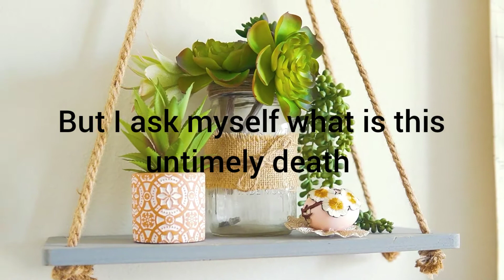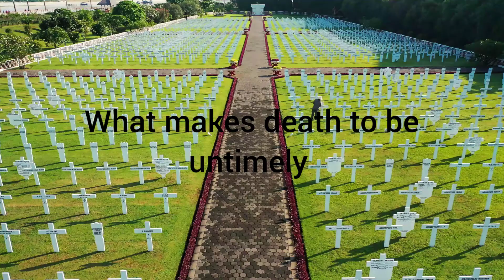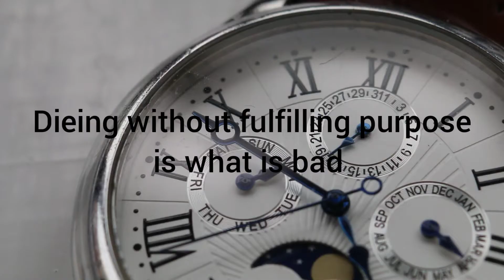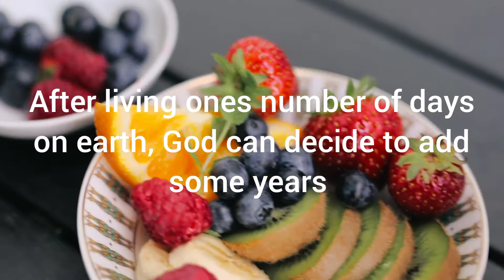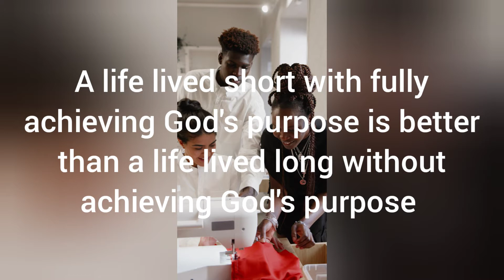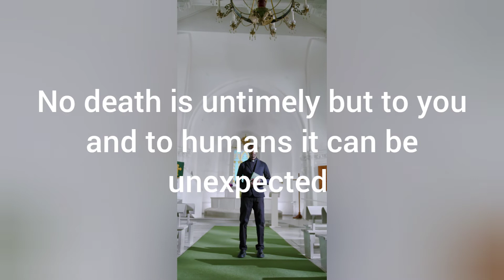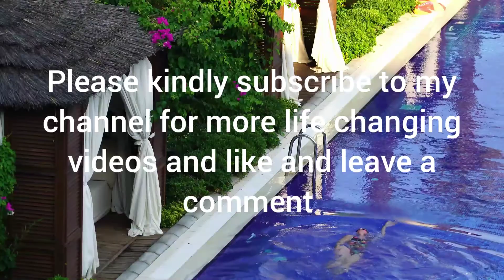Untimely death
what is this untimely death,What do we use to define or measure this death, Is it measured by age,accomplisment or wealth,What makes death to be untimely ,It's true that nothing takes God by surprise,To put it clearly. No death is untimely before God, I will rather prefer unexpected to untimely death